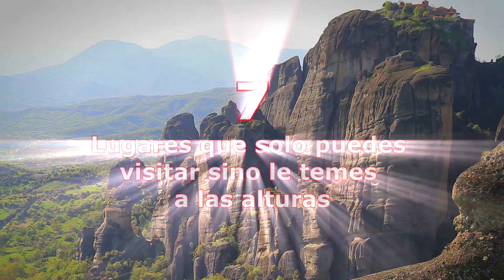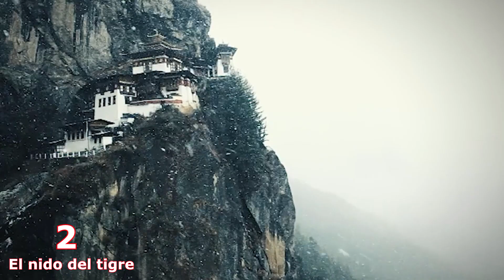LUGARES QUE SOLO PUEDES VISITAR SINO LE TEMES A LAS ALTURAS│UN DATO CURIOSO